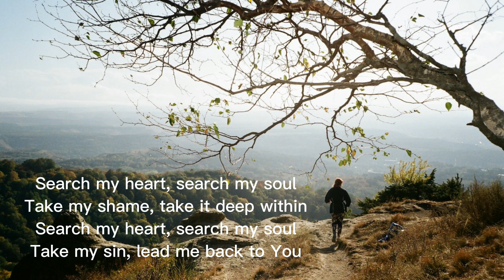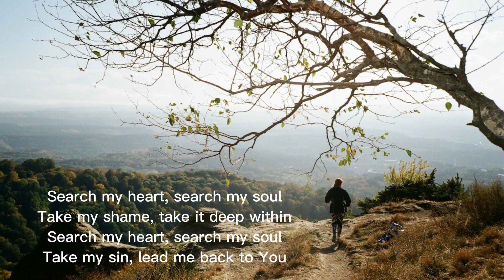Search my Heart ♥️ Search my Soul. Susie Funk